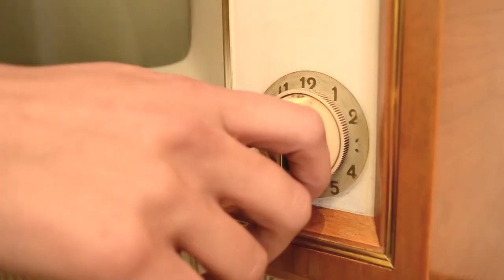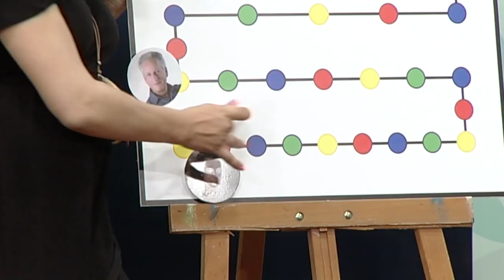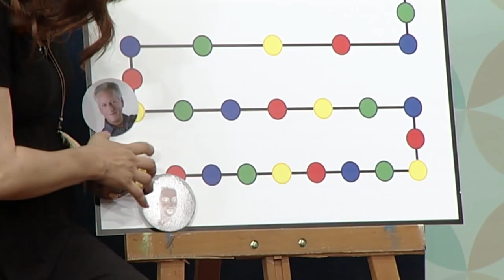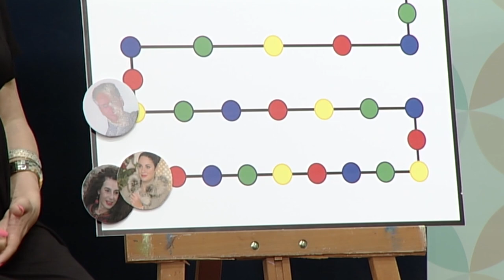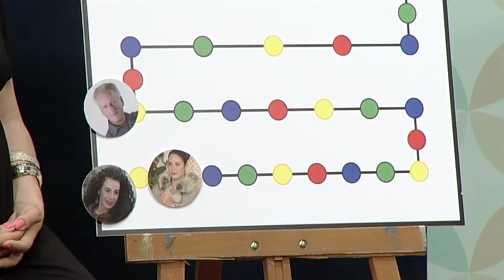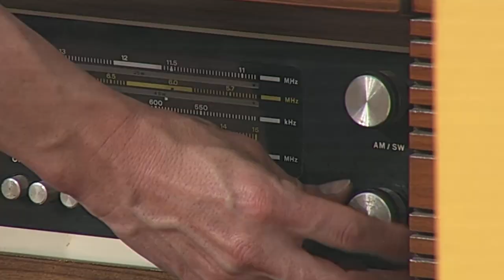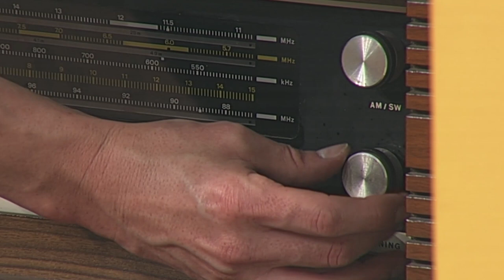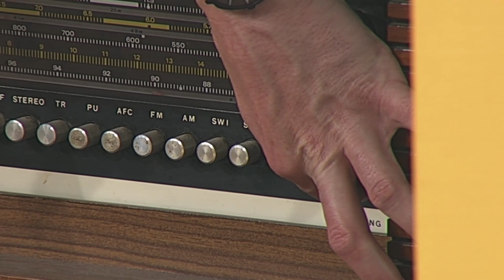SHOW OFF TV 16/05/17